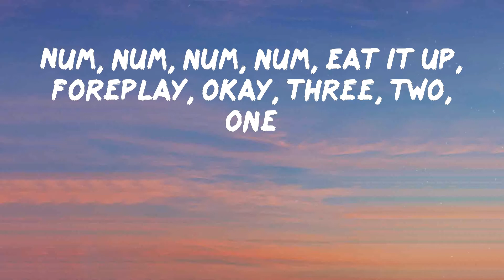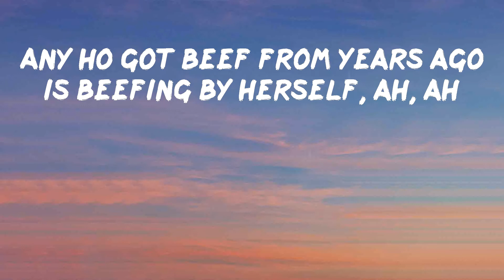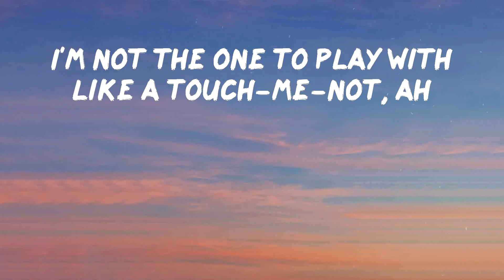Megan Thee Stallion - Body (Lyrics) | Body-ody-ody-ody-ody-ody-ody-ody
A dope song from Megan Thee Stallion: Body

Lyrics: Megan Thee Stallion - Body
Real hot girl shit
Ah
Body-ody-ody-ody-ody-ody-ody-ody
Ody-ody-ody-ody-ody-ody-ody (mwah)
Body-ody-ody-ody-ody-ody-ody-ody (ah, ah, ah ah)
Ody-ody-ody-ody-ody-ody-ody
Body crazy, curvy, wavy, big titties, lil' waist (yeah, yeah, yeah)
Body crazy, curvy, wavy, big titties, lil' waist (mwah)
Body-ody-ody-ody-ody-ody-ody-ody
Ody-ody-ody-ody-ody-ody-ody
Look at how I bodied that, ate it up and gave it back (ugh)
Yeah, you look good, but they still wanna know where Megan at (where Megan at?)
Saucy like a barbecue but you won't get your baby back
See me in that dress and he feel like he almost tasted that (ah, ah, ah)
You know I'm the hottest, you ain't ever gotta heat me up
I'm present when I'm absent, speakin' when I'm not there
All them bitches scary cats, I call 'em Carole Baskins, ah
Body-ody-ody-ody-ody-ody-ody-ody (ah, ah, ah)
Ody-ody-ody-ody-ody-ody-ody (ah, ah, ah)
Body-ody-ody-ody-ody-ody-ody-ody
Ody-ody-ody-ody-ody-ody-ody (baow, baow, baow)
Body crazy, curvy, wavy, big titties, lil' waist (yeah, yeah)
Body-ody-ody-ody-ody-ody-ody-ody
Ody-ody-ody-ody-ody-ody-ody (ah, ah, ah, ah)
I'm a hot ebony, they gon' click it if it's me (if it's me)
All my bitches been gettin' these niggas through the quarantine (yeah)
Bitch, I'm very well, on my shit as you could tell
Any ho got beef from years ago is beefing by herself, ah, ah
If we took a trip on the real creep tip (yeah)
Bitch, rule number one is don't repeat that shit (don't repeat that shit)
Rule number two, if they all came with you
They better know exactly what the fuck they came to do (yeah, yeah, yeah, whoa, whoa)
Body-ody-ody-ody-ody-ody-ody-ody (hey, hey, hey, hey, hey, hey)
Ody-ody-ody-ody-ody-ody-ody (yeah)
Body-ody-ody-ody-ody-ody-ody-ody
Body-ody-ody-ody-ody-ody-ody-ody (whoa, whoa)
The category is body, look at the way it's sittin' (yeah)
That ratio so out of control
That waist, that ass, them titties (that waist, that ass, them titties)
If I wasn't me and I would've see myself, I would have bought me a drink (hey)
Took me home, did me long, ate it with the panties on (ugh, ugh, ugh)
I could build a house with all the brick I got (yeah)
Bitches spend a lifetime tryna get this hot (tryna get this hot)
And if her head too big, I could make that pop
I'm not the one to play with like a touch-me-not, ah
Body-ody-ody-ody-ody-ody-ody-ody (yeah, yeah, yeah, yeah, yeah, yeah)
Ody-ody-ody-ody-ody-ody-ody (ah)
Body-ody-ody-ody-ody-ody-ody-ody (ah, ah, ah, ah, ah)
Ody-ody-ody-ody-ody-ody-ody (ah)
Body crazy, curvy, wavy, big titties, lil' waist (yeah, yeah, whoa)
Body crazy, curvy, wavy, big titties, lil' waist (whoa, whoa)
Body-ody-ody-ody-ody-ody-ody-ody
Ody-ody-ody-ody-ody-ody-ody (hey, hey, hey, ah)
Ody-ody-ody-ody
Mwah